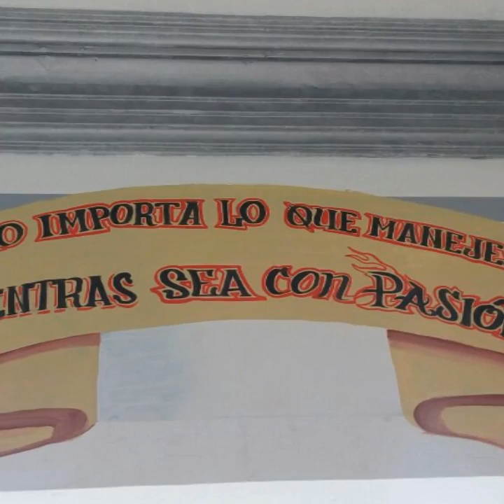Te esperamos en vintage en activo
Te esperamos este proximo 4 de noviembre un lugar sin importar que coche o camioneta te guste